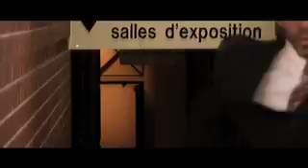La valise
À l'occasion du lancement de son nouveau portail, les bibliothèques de la Ville de Montréal ont lancé un concours intitulé BIBLIOCLIP qui récompense les créateurs de courtes vidéos sur le thème des bibliothèques et de Montréal.

Cette vidéo promotionnelle a été réalisée par Vincent Wilson.